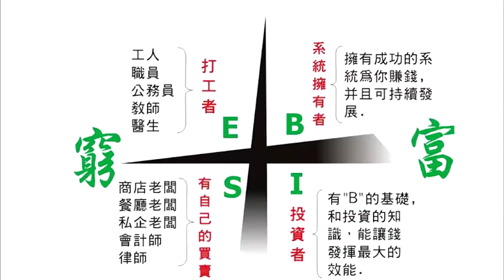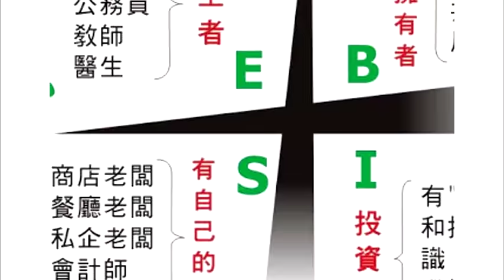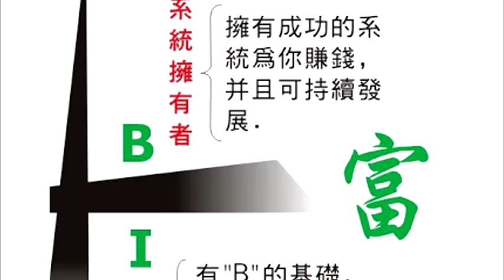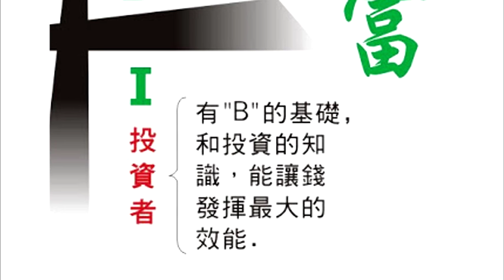Justin Hau - 富爸爸窮爸爸 - 行業趨勢